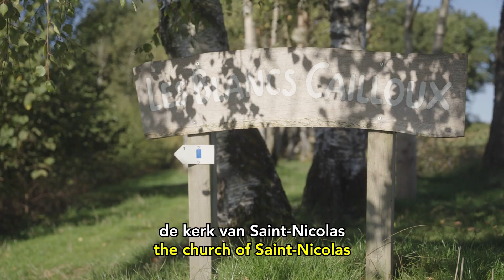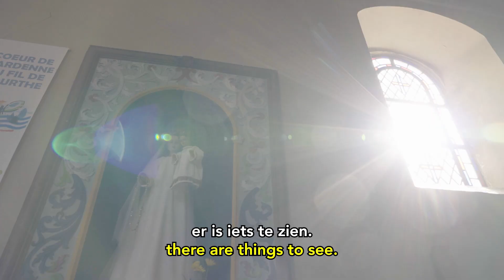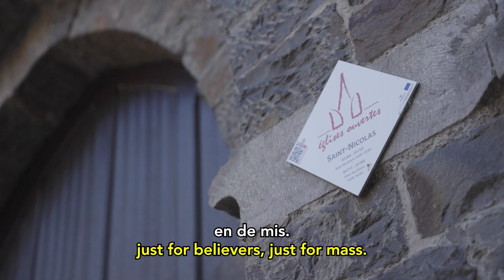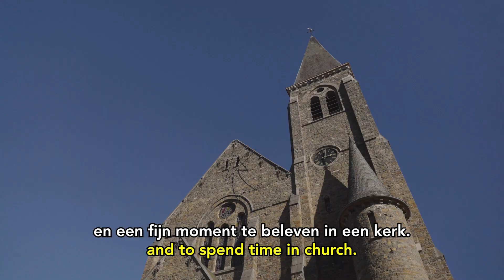ÉGLISES OUVERTES / Patrimoine et tourisme dans les églises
Nos régions regorgent de bâtiments religieux. Ils ont une grande valeur patrimoniale et touristique. Et pourtant, en dehors des moments de culte, ces édifices sont très souvent fermés.

Et si ce n’était plus le cas ? Et si les églises ouvraient leurs portes et étaient accessibles à tout le monde ? Et si l’on pouvait découvrir leurs richesses librement, les visiter, s’y reposer, participer à une activité ou assister à une conférence ou un évènement ? Et si les bâtiments religieux devenaient des lieux de vie ?

C’est cette conviction qui est à la base de la création de l’asbl Eglises Ouvertes. Elle entend montrer qu’il est tout à fait possible de faire cohabiter culte et activités diverses. Elle veut inciter les acteurs concernés (clergé, membres de la Fabrique d’église, communes, maisons du tourisme…) à ouvrir les portes de leurs églises en dehors des moments de culte.

Cette capsule vidéo a été réalisée dans le cadre d’un partenariat entre l’asbl Eglises Ouvertes et TDM.  Nous avons sillonné la Belgique pour aller à la découverte des activités proposées par les édifices membres du réseau européen Open Churches. Circuits touristiques, concerts, expo, aquarelle, yoga… les idées et initiatives ne manquent pas et contribuent à permettre à chaque citoyen de réinvestir des édifices qui sont avant tout des lieux publics.

Quel serait le sens de conserver et entretenir tout ce patrimoine s’il ne peut être vu de presque personne ? Pourquoi ne pas redonner aux églises une fonction sociale comme c’était le cas dans le passé ?